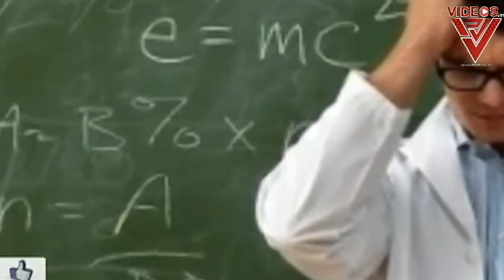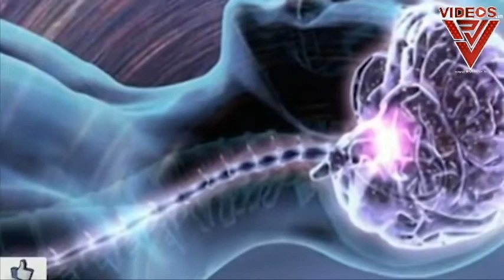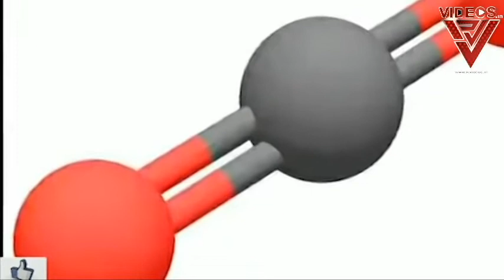10 ऐसे सवाल जिनका जवाब विज्ञान के पास ही नही है | top 10 questions science can't answer | hindi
10 ऐसे सवाल जिनका जवाब विज्ञान के पास ही नही  है | top 10 questions science can't answer | hindi

The field of science is capable of some amazing things, mostly because it's filled with all the Albert Einsteins and Doogie Howsers the world has produced over the centuries. But it may shock you that some of the most mundane, everyday concepts are as big a mystery to scientists as they are to the average toddler.

Audio By: - Himanshu Srivastava
Directed BY: - Ravi Pandey

Top 10 Largest Shopping Malls in India देश के 10 सबसे बड़े Malls जो बढ़ाते है देश की शान

Top 10 Most Visited Places In India ये है देश की 10 सबसे ज़्यादा पसंद की जाने वाली जगह

Top 10 Highest Grossing Worldwide Bollywood Movies इतिहास मे अब तक सबसे ज़्यादा कमाई करने वाली फिल्म

Top 10 Professional Courses After 12th जिसमे से एक को चुनकर बदल सकते है आप अपना भविष्य

आपसे जुड़े दस अनोखे FACTS आप इन्हे नही जानते होंगे Top 10 unique facts about which you were unaware

Top10ForEverything
Top 10 For Everything